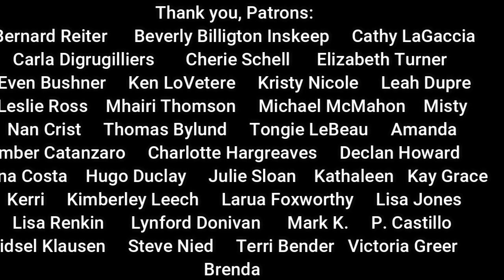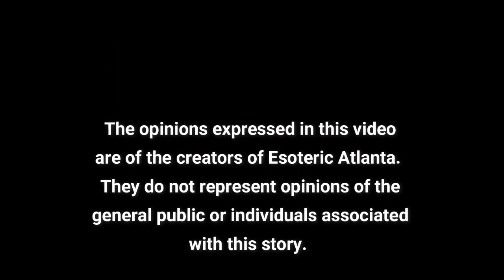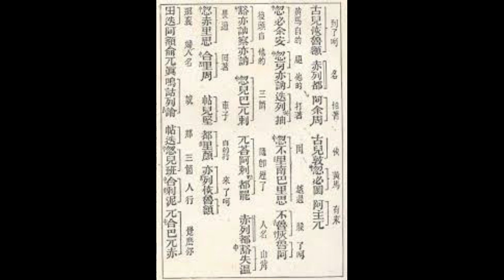The Lost Tomb of Genghis Khan. The Cursed Tomb of Genghis Khan. The FAKE TOMB of Genghis Kahn????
Normally on Wednesday, we review our the missing book of the Bible that we covered the day before on David’s platform, The DarkOutPost.  This week, since David is away on vacation, we are deep diving into another topic.  We will return to the missing books of the Bible next week with Part 3 the Apocalypse of Abraham.

For 800 years, Genghis Khan’s tomb has been a huge mystery.  On his deathbed, he ask that he be buried in secret, and legend as it that all the people present for his burial were then murdered to hide the secret of his resting place.  For centuries, stories were told that to find his body would mean a certain end of the world.

However, recently, a grave was found along the Onon River.  We are told that this is a royal grave from the 13th century, and therefore, must be that of Genghis Khans.

But a lot of people are not so sure, especially since a few years earlier a French archeologist sent a drone into sacred land and found a very convincing area that looks to be the legitimate burial spot.   However, this particular spot is off limits to the public.

What are they hiding?

Khan
The Search for Genghis Khan’s Tomb: